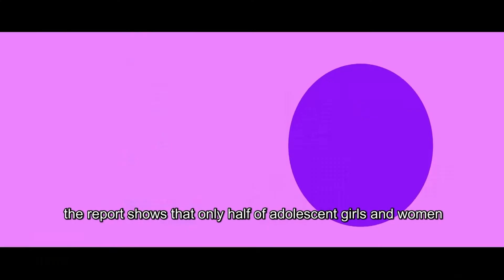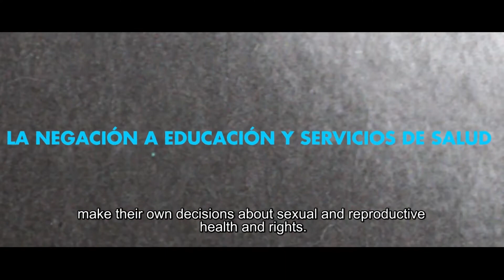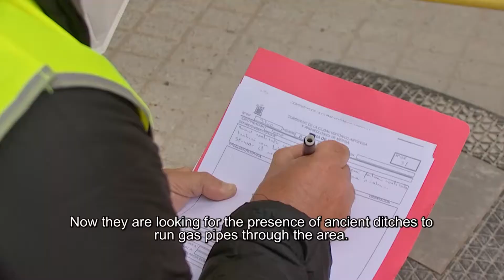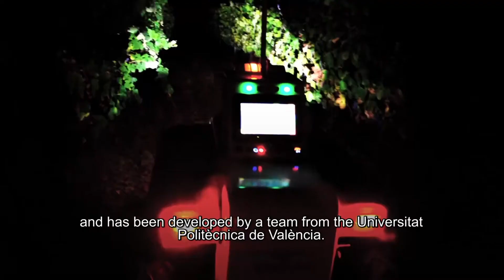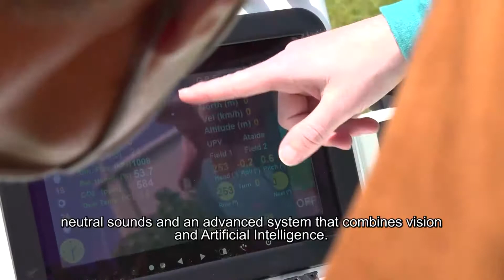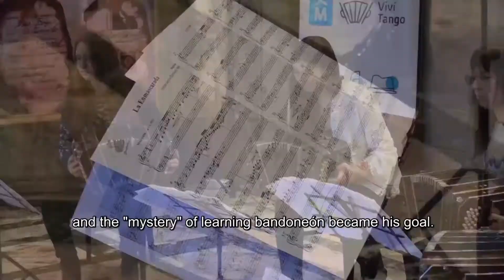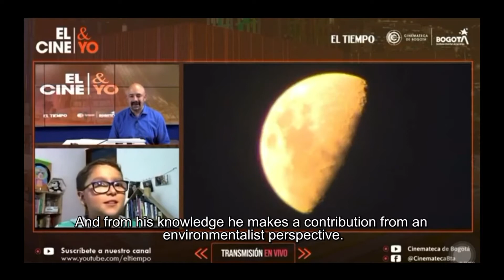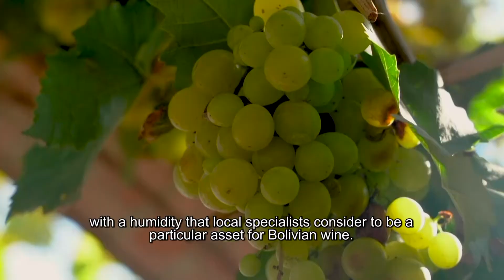Noticiero Científico y Cultural Iberoamericano, emisión 357. 05 al 11 de julio del 2021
En esta emisión:

1.- Se desprende el iceberg más grande del mundo
2.- En el mundo, sólo el 55 % de las mujeres toma decisiones sobre su cuerpo
3.- En Extremadura encuentran un colorido mosaico del siglo III
4.- Water Light, el dispositivo que convierte el agua salada en luz
5.- La UPV desarrolla robot para mejorar la plantación de viñedos
6.- Uruguay salva al bandoneón del “peligro de extinción”
7.- “El Cine y yo”, el espacio donde niños hablan sobre películas ambientalistas
8.- Bolivia compite en el mercado al producir vinos a 2.000 metros de altura